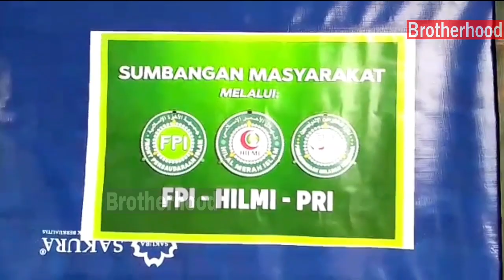LAGI-LAGI RELAWAN FPI BUATKAN SHELTER UNTUK WARGA KORBAN GEMPA, GAK ADA KAPOK NYA APA FPI TERUS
PRAY FOR CIANJUR

Instruksi Imam Besar Habib Rizieq Syihab:
"Dalam Bencana, STOP gunakan istilah Cebong, Kadrun, Kampret, Beda Partai dll. Termasuk Agama, baik Muslim ataupun Non-Muslim, wajib dibantu manakala membutuhkan bantuan, apalagi di medan bencana."

NO REKENING : 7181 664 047
A/N : NAZWA AZ ZAHRO
KODE BANK : 451